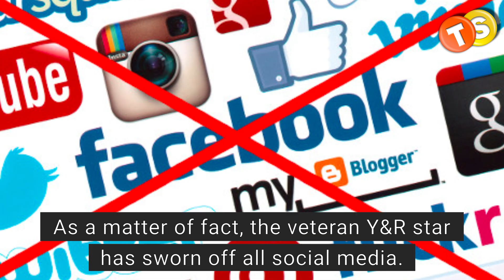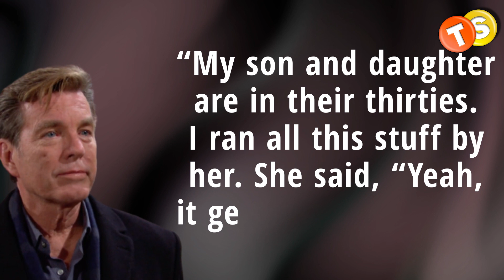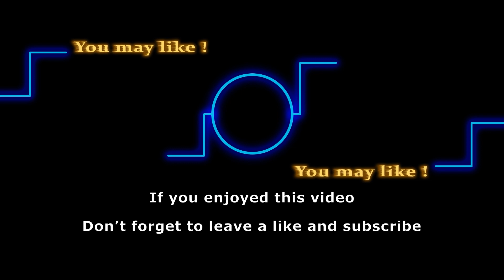Y&R star Peter Bergman reveals the reason he doesn’t have any social media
Soap opera stars are just like us, they take to social media daily to share their joys in life, as well as some sorrows that tell us more about them. But you won’t find Peter Bergman in on the fun.